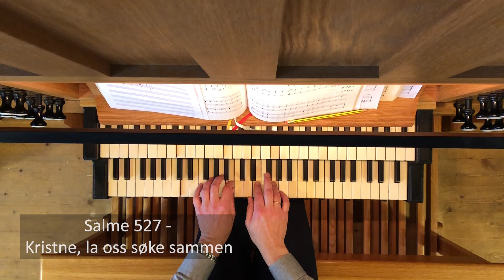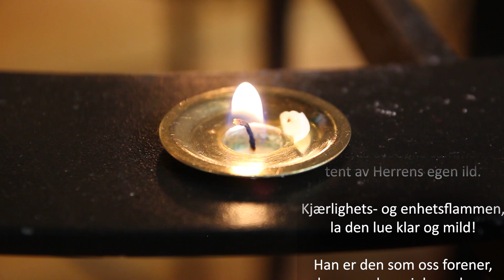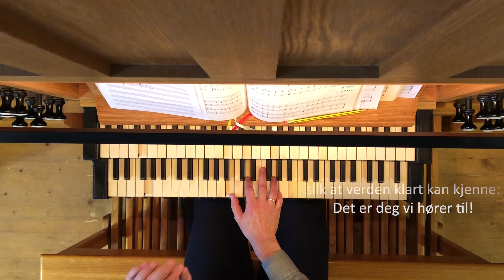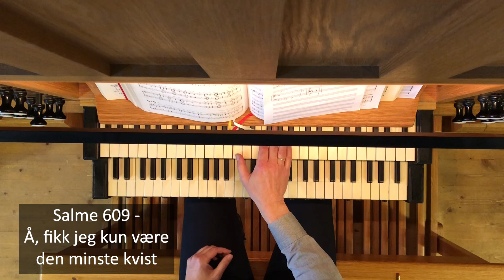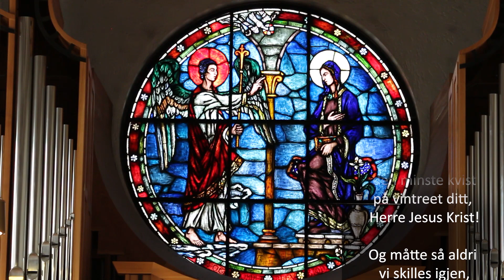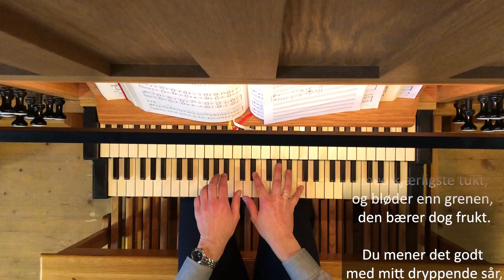Gudstjeneste i Røa kirke 10. mai 2020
Prest - Torbjørn Fink
Organist - Gunnar Petersen-Øverleir
Forsanger - Olav Morten Wang
Film og Redigering - Peter Hjelle Petersen-Øverleir